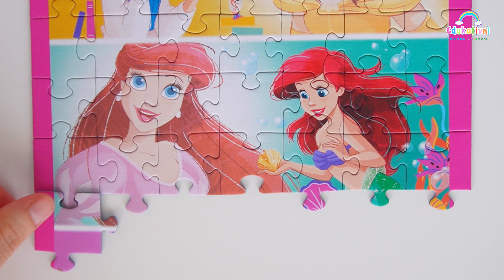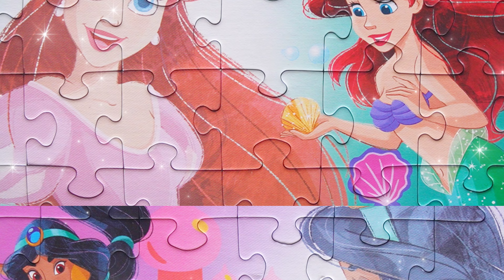Disney Princess puzzle for kids